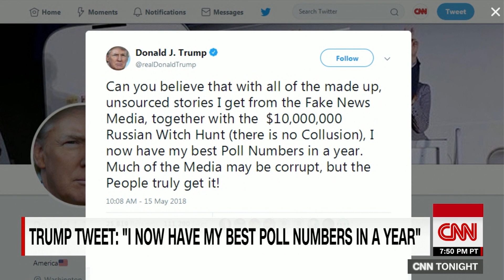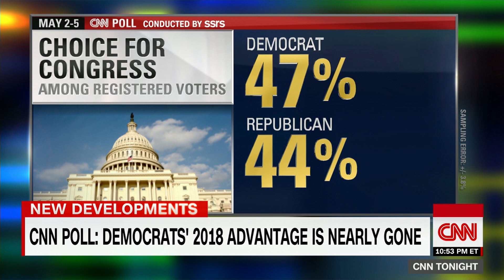Trump tweets about his ‘best poll numbers in a year’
CNN’s Don Lemon discusses the recent increase of President Donald Trump’s approval rating and what that means for his presidency.